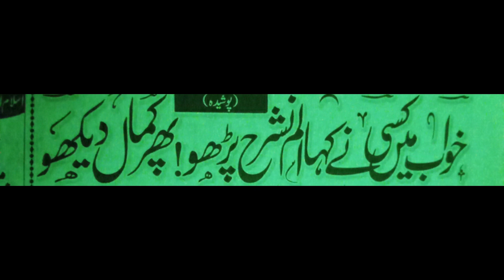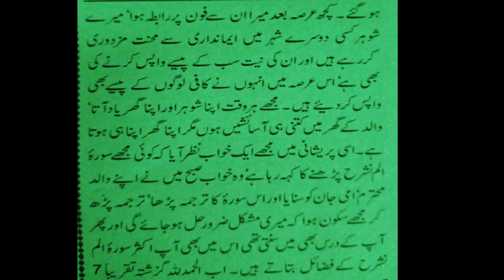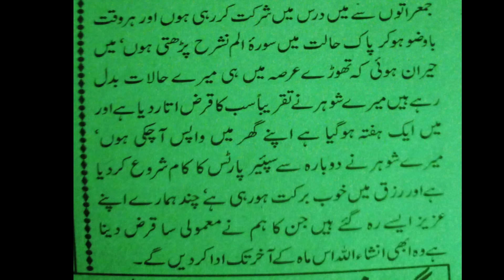Amal of Quran Surah to Remove HURDLES ,Get Business Up,GET Rid of Loan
In this video amal of surah alam nashra is explained to remove poverty,to get business up, to get rid of loan,and remove hurdles.